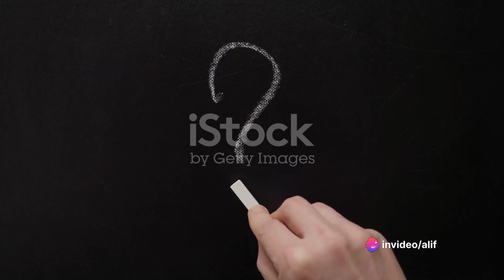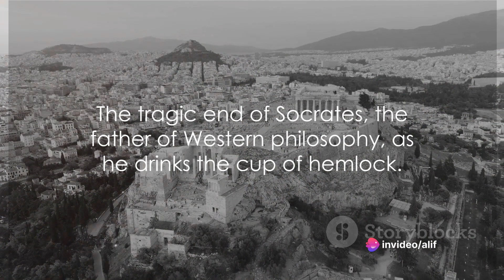Socrates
socrates dergi
socrates in the city
socrates philosophy
socrates trial
socrates quotes
socrates fifa 23
socrates brazil
socrates apology
socrates death
socrates documentary
socrates audiobook
socrates academy
socrates apology explained
socrates and plato
socrates apology audiobook
socrates and democracy
socrates and euthyphro
socrates ai
socrates allegory of the cave
a socrates no le gusta el chisme
after socrates john vervaeke
apology of socrates
apologia de socrates
answer socrates
archbishop socrates villegas
assassin's creed odyssey socrates
ai bill gates socrates
aristotle plato socrates
about socrates in hindi
socrates bill and ted
socrates biography
socrates book
socrates bill gates
socrates brazil death
socrates best goals
socrates by muhire munana
socrates brazil highlights
socrates bio
bill and ted socrates
bishop socrates villegas
bill gates socrates ai
biography of socrates
bishop socrates villegas homily
bishop socrates villegas mass today
bishop socrates
brazil socrates
bettany hughes socrates
bottoms up socrates
socrates children
socrates crash course
socrates crito
socrates cave story
socrates cariaco
socrates cafe
socrates club
socrates csx
socrates corrupting the youth
socrates critical thinking
crash course socrates
clutch bottoms up socrates
crito socrates
critical thinking socrates
contribution of socrates in philosophy
concept of self by socrates
como socrates
csx socrates
confucius vs socrates
conocete a ti mismo socrates
socrates died poisoned
socrates democracy
socrates defense
socrates defense speech
socrates dialogue
socrates death story
socrates drank the conium
death of socrates
democracy socrates
dr socrates
documentary on socrates
difference between socrates plato and aristotle
defense of socrates
dj socrates salsa
diogenes and socrates
dekho suno jano socrates
death of socrates analysis
socrates euthyphro
socrates explained
socrates execution
socrates edit
socrates español
socrates ethics
socrates erb
socrates ea fc
socrates educational video system
socrates euthyphro dilemma
eric metaxas socrates in the city
erb socrates
euthyphro and socrates dialogue
el socrates
ea fc 24 socrates
elpida socrates
emrah safa gürkan socrates
edit socrates
ethics socrates
eckhart tolle socrates
socrates fifa mobile
socrates football
socrates filosofia
socrates for kids
socrates football player
socrates fifa
socrates final speech
socrates fc 24
socrates freestyle
father socrates villegas
fifa 23 socrates
fifa mobile socrates
from socrates to sartre
father socrates villegas homily
fr socrates villegas mass today
filsafat socrates
frases de socrates
fifa mobile socrates review
filosofia socrates
socrates game system
socrates goals
socrates game
socrates garrett
socrates good life
socrates greek philosopher
socrates gadfly
socrates genius of the ancient world
socrates gossip
socrates garcia
genius of the ancient world socrates
gullit vs socrates fifa mobile
gato fedorento socrates
gates socrates
galatasaray socrates
greek socrates
gullit vs socrates
gates vs socrates
gato fedorento jose socrates
garforth town socrates
socrates highlights
socrates history
socrates hated democracy
socrates hemlock
socrates historia
socrates history taking
socrates happiness
socrates history channel
socrates hernandez
socrates how to master self control
how to pronounce socrates
how did socrates die footballer
history of socrates
how to get socrates in fifa mobile
hsc rearrange socrates
how to use answer socrates
horrible histories socrates
how socrates was killed
how to sell socrates in fifa mobile
how good was socrates
socrates in modern terms
socrates in the city john lennox
socrates in the city michael medved
socrates in the city james tour
socrates ijambo ryahindura ubuzima
socrates in the city andrew klavan
socrates in the city stephen meyer
socrates i know nothing
socrates in the city david berlinski
i bomb atomically socrates' philosophies
inception fc socrates
ideas of socrates
introduction to socrates
i know nothing socrates
who is plato and socrates
what is socrates philosophy
who is socrates in hindi
who is socrates in tamil
who is socrates in english
socrates jones
socrates johnson
socrates justice
socrates jordan peterson
socrates jesus
socrates jones ost
socrates jail
socrates jogador
socrates joe rogan
socrates john vervaeke
john vervaeke after socrates
john lennox socrates in the city
jordan peterson socrates
jeanne socrates
jose socrates
jerma socrates
jude socrates
joe rogan socrates
james tour socrates in the city
juicio de socrates
socrates know thyself
socrates know nothing
socrates knowledge
socrates killed
socrates korean song
socrates kant scooby doo
socrates keraunos
socrates knowledge is virtue
socrates ki kahani
socrates kinobody
know thyself socrates
knowledge is virtue by socrates
kisah